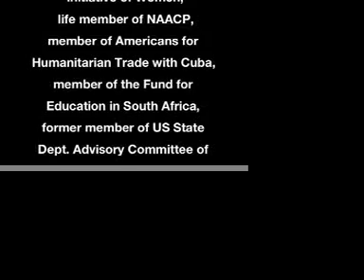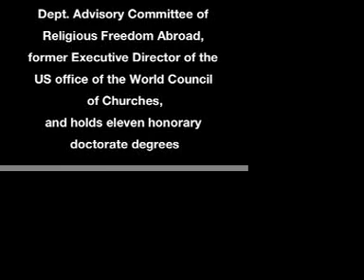CUBA: 50 year blockade - Rev Joan Brown Campbell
(part 1 of 3) Rev. Joan Brown Campbell, Director of the Department of Religion, Chautauqua Institution, former head of US World Council of Churches,  reflects on her 37th trip to Cuba.